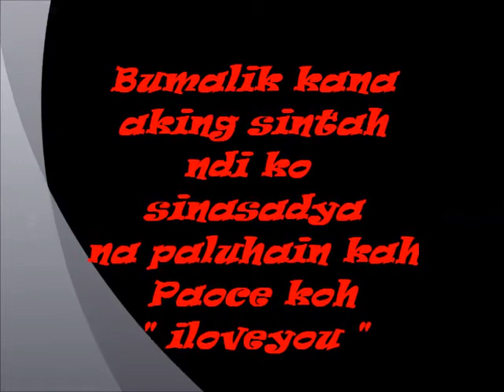Venus - Ron HenLey [ PAOCE_10 ]